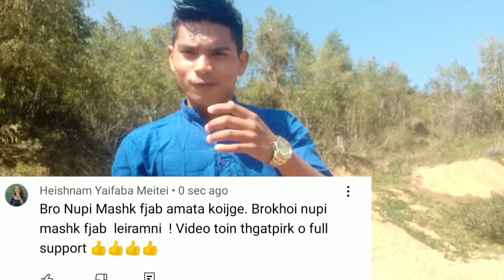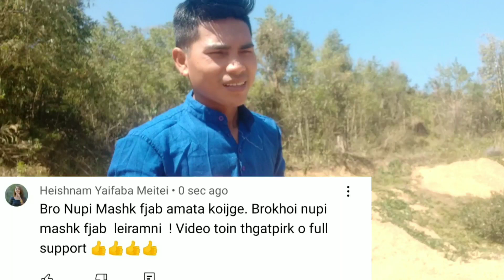Comment Section Pathokchabgi Tanja amatadang loujabne ||Full Support& Bad Common.Coming Next Video..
Myamgi Comment Pathokchbgi Tanja Amatang Loujbani.

Soikhib lankhib yourbsu ngaikpi hynasingn ngakpigani mayamna🙏🙏🙏🙏

Video nungairabdi comment twbirak i pathokchbgu tanja loujrakke

Mayambu amukka Hanna Thagat chari